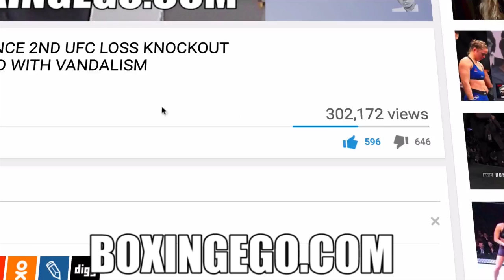(CRAZY!!) SHAWN PORTER LETHAL HOOKS/BODY WORK 4 BERTO FIGHT | BERTO VS PORTER MEDIA DAY (BOXINGEGO)